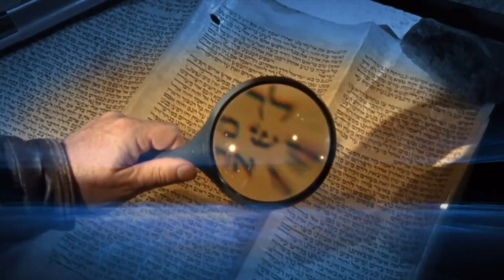Keith Ellis Live | Sid Roth's It's Supernatural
Dr. Keith Ellis joined me on October 15, 2015 for a special live broadcast of "A Night of Miracles!" on our It's Supernatural! online TV Network (ISN). I invite you to watch the replay of this anointed broadcast. If you or a friend need a miracle or just encouragement, this is your moment! Now get ready to receive your miracle — your breakthrough — your healing as you watch "A Night of Miracles!" | Be sure to watch the replay of my live, interactive programs with Tom Horn, Jonathan Cahn, Phil Driscoll, and Hank Kunneman.  -